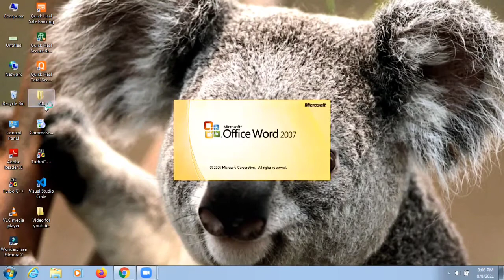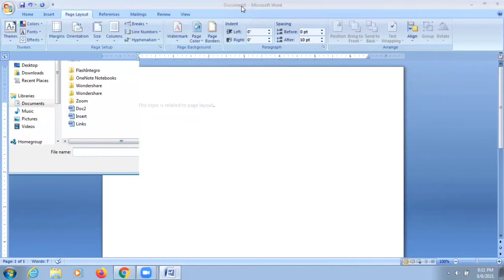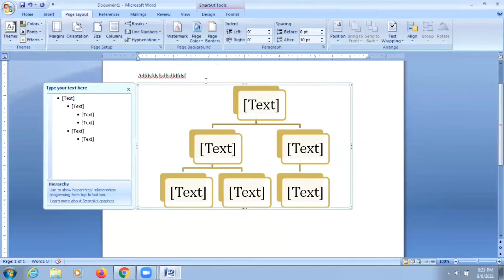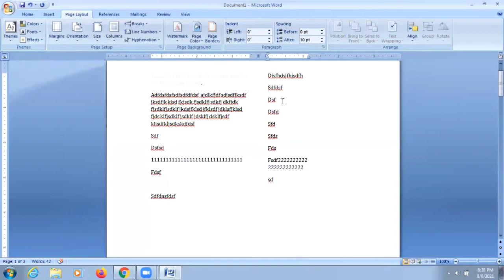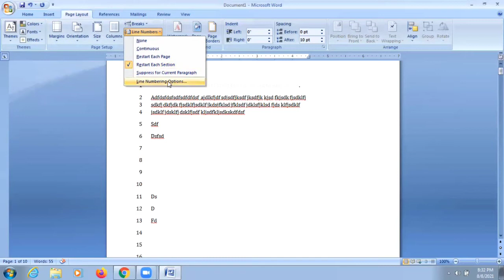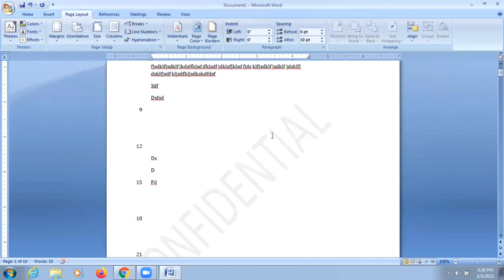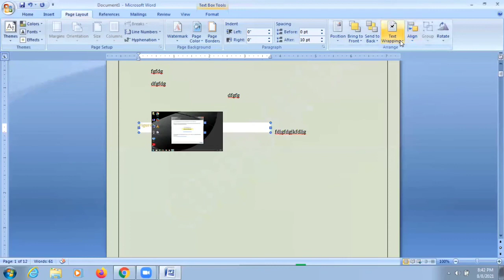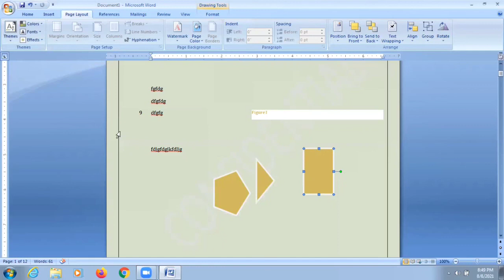Learn Microsoft Word - Part 4 ( Microsoft Word ) In Hindi || कंप्यूटर हिन्दी में सीखें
This is related to Computer basics. In this video Microsoft Word information given.